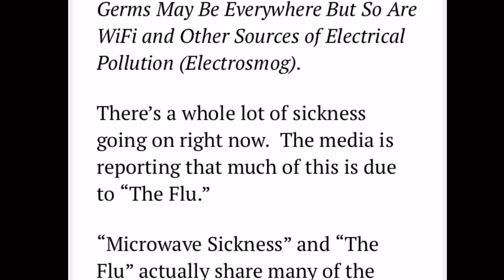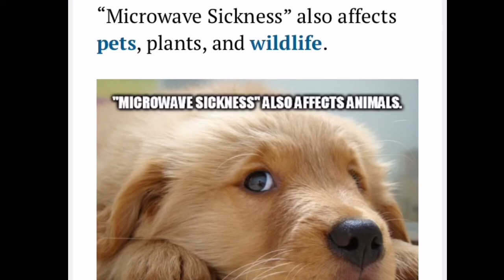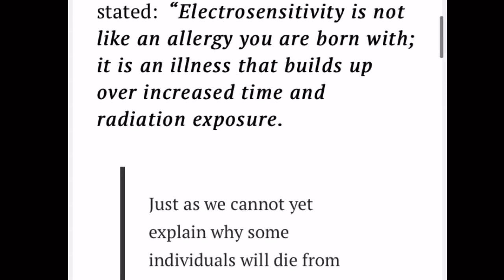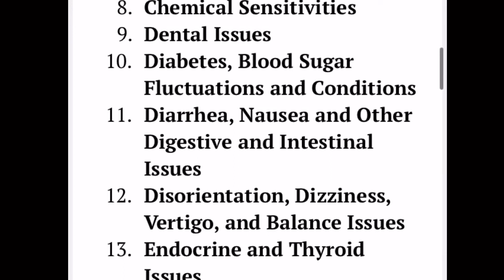Is it Possible WuFwu is 5G Sickness?